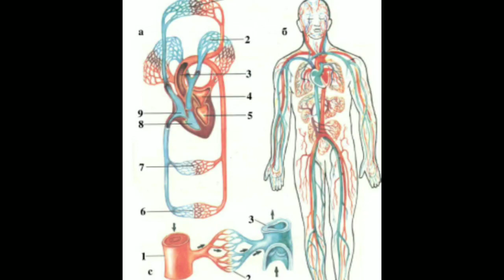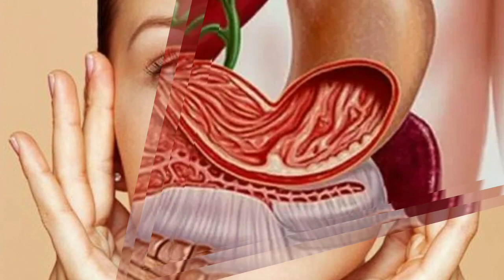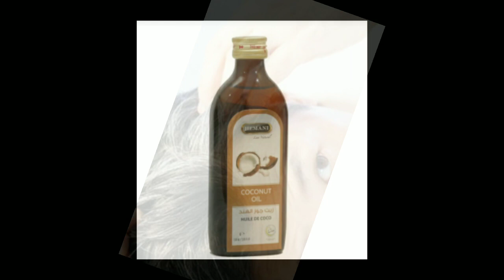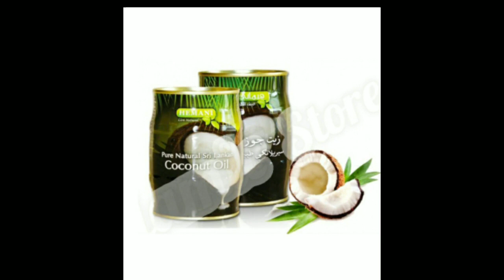KAKOS YOGʻI teri uchun juda foydali